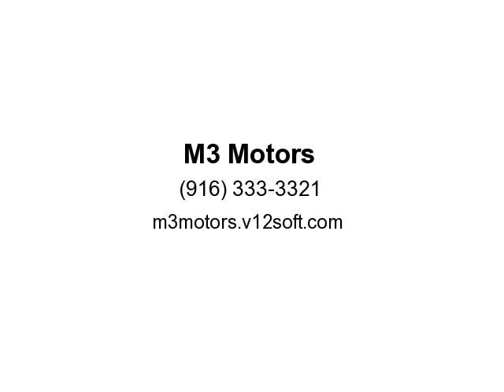2003 Ford Taurus 4dr Sdn SEL Deluxe (Citrus Heights, California)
2003 Ford Taurus 4dr Sdn SEL Deluxe (Citrus Heights, California)